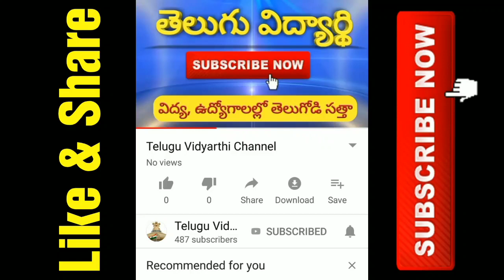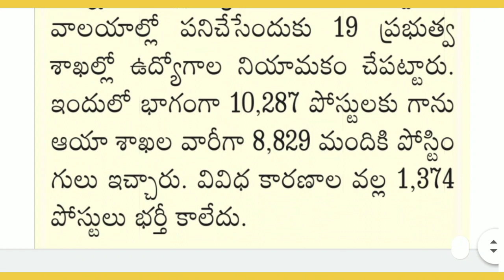AP Grama/Ward Sachivalayam Jobs Latest Updates